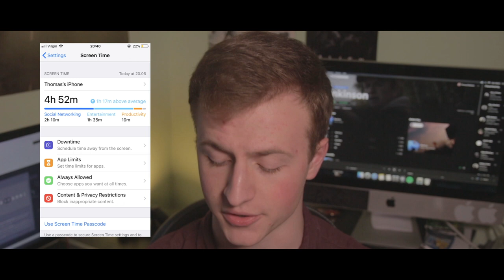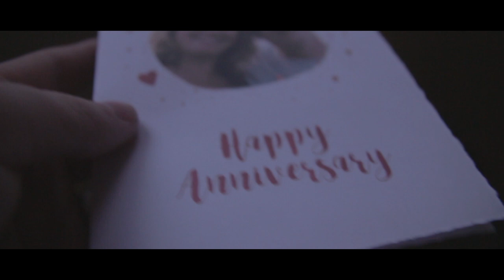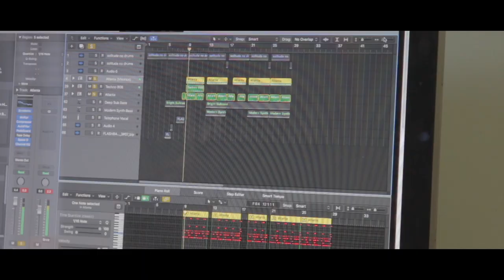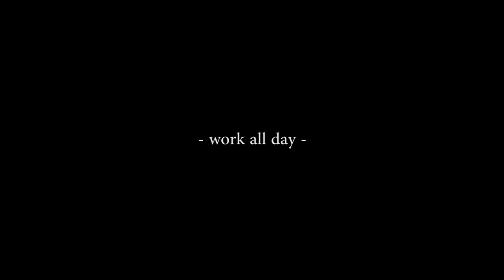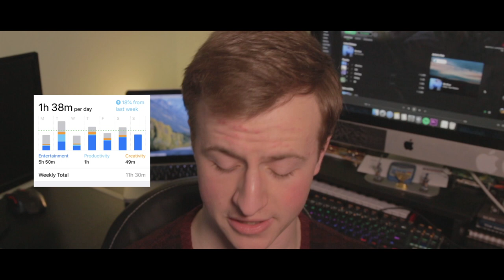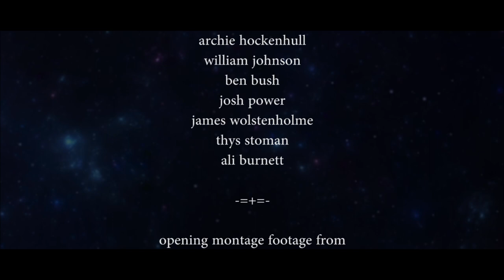i quit social media for a week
i needed a break from the chaos of the online world, this short documentary film was an attempt to convert my thoughts and feelings during a week off.

Directed, Produced and Edited by Thomas Sinkinson
Shot on a Canon 700d and iPhone 7

starring:
archie hockenhull
william johnson
ben bush
josh power
james wolstenholme
thys stoman
ali burnett

opening montage footage from
Fox10 Phoenix
ITV News
WOOD TV8
Tedx Talks (Bailey Parnell)

'The Boy' - Tsuki
Nujabes - Luv Sic 2 (Instrumental)
Khruangbin - Christmas Time is Here
kudasai - the girl i havent met
KA$TRO - slowly.
Zack Farache - the loser (bimyo remix)

a whomedia production.